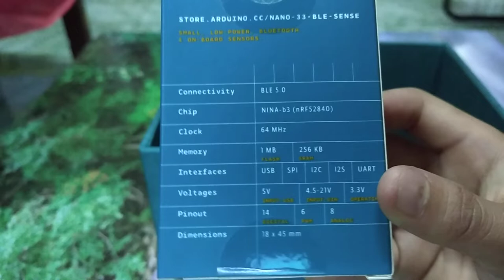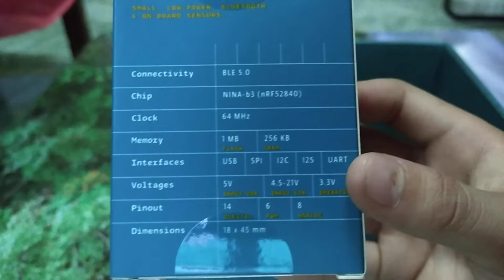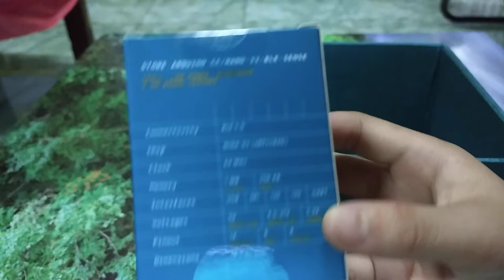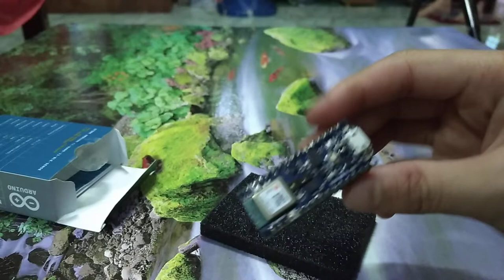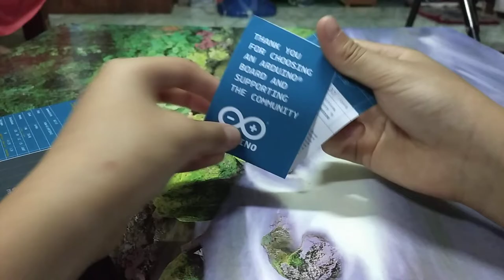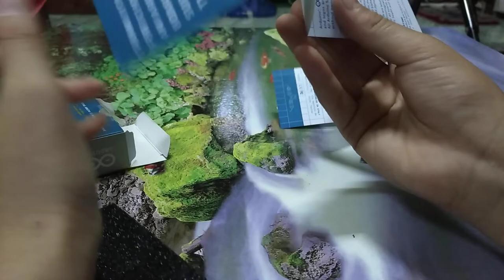Finally "Arduino Nano 33 Ble Sense" Review รีวิว Arduino Nano 33 Ble Sense จาก Arduino.cc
Please like to Arduino creatively